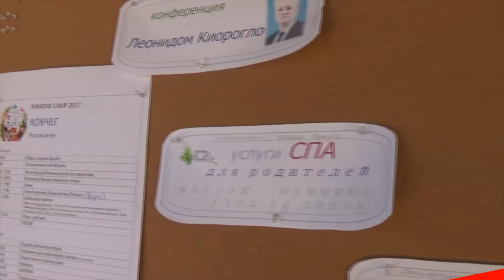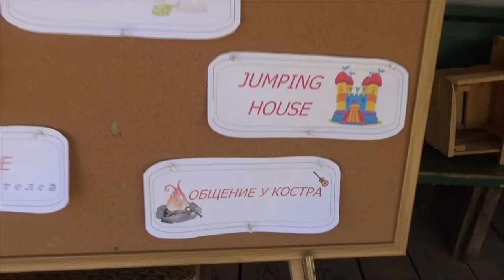🇺🇸 Camp for Children with Special Needs